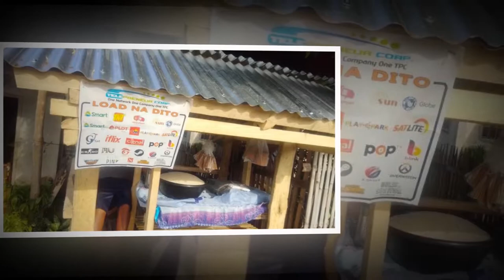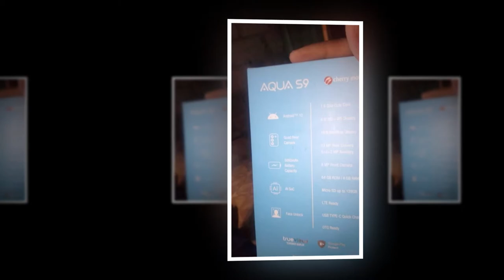Kuya Ran Riel Damayo Catarig's Successful Pangkabuhayan Drive